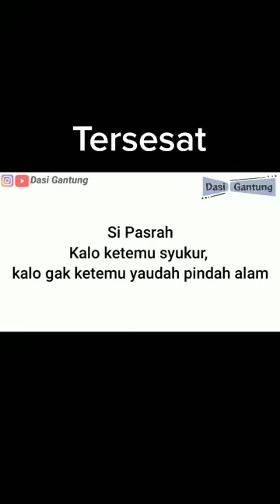YouTube Dasi Gantung